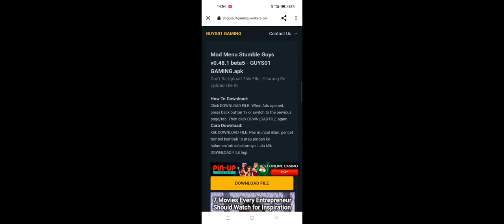stumble guys hack mod 0.48.1 download guys 01 gaming hack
pubg mobile
bgmi short
attitude video
amazing video
old pubg
chintu tv
bgmi life
stumbleguys free
stumbleguys mod

next hashtags

pubg mobile
bgmi short
attitude video
amazing video
old pubg
chintu tv
bgmi life
guys 01 gaming 0.46.3
stumbleguys hack
stymbleguys montage
pubg montage
bgmi montage
bgmi new montage
stumbleguys montage

stumbleguys youtube
stumbleguys spin
stumbleguys tiktok
bgmi montage
stumbleguys tips and tricks
stumbleguys new world recordl